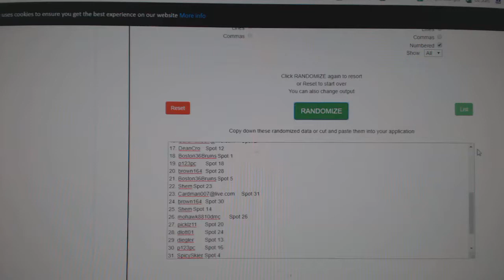Team Randoms - C&C GB #11,274